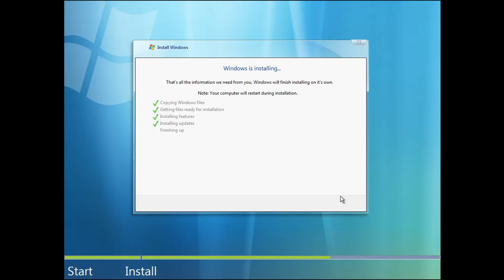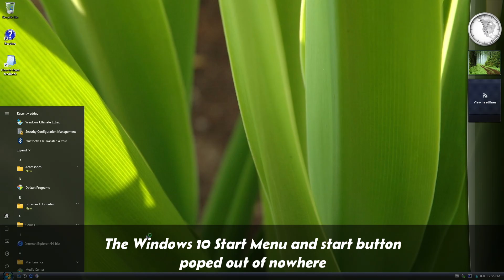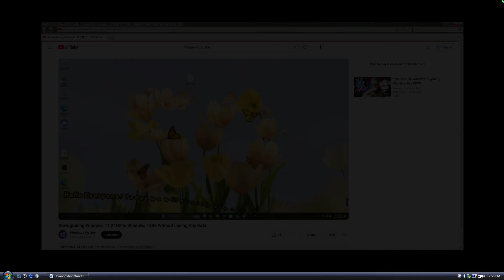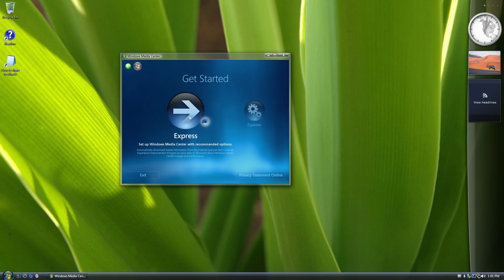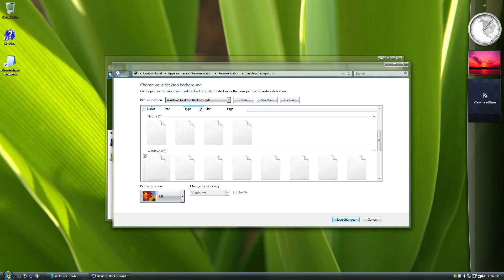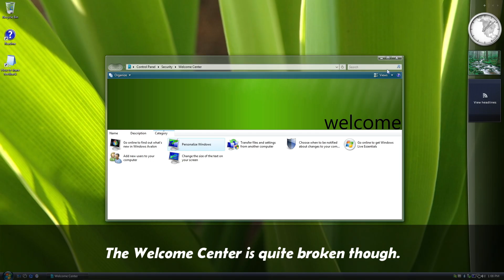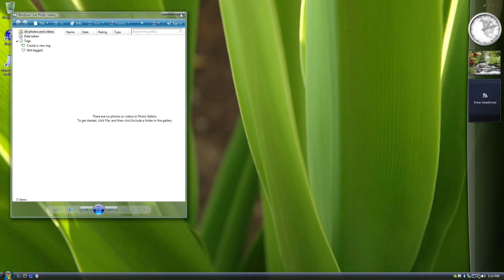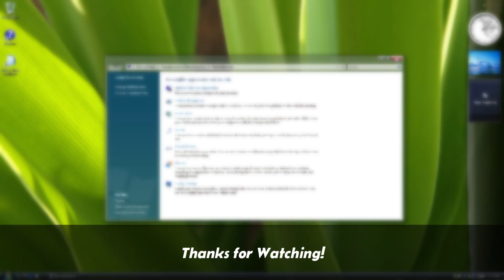Windows Avalon- The 1:1 Windows 10 recreation of Windows Vista Beta Builds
At first glance, the mod looks like it's a Windows Vita Beta build. But it is actually Windows 10!
Made By:  @tech-4096

Links:
In the pinned comment